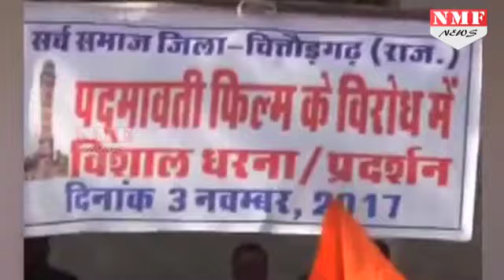Bhansali की Film Padmavati का विरोध कर रही Karni Sena ने बदला अपना Stand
As we know that Karni Sena has protesting against Snjay leela Bhansali’s controversial film Padmavati . but now Karni Sena has changed its stand and advised Bhansali to show the film marwa kings.